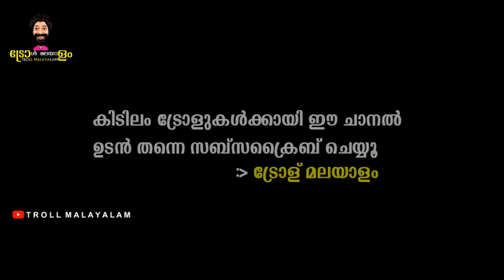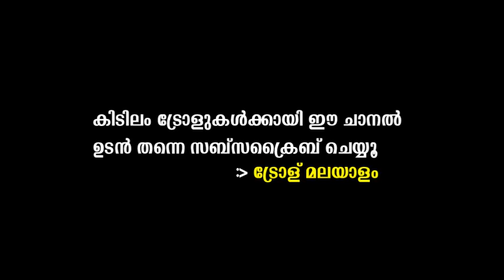അന്യായം അണ്ണാ !! അന്യായം!! | Miya Troll